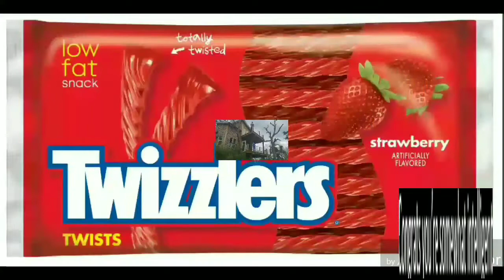Twizzlers commercial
School project